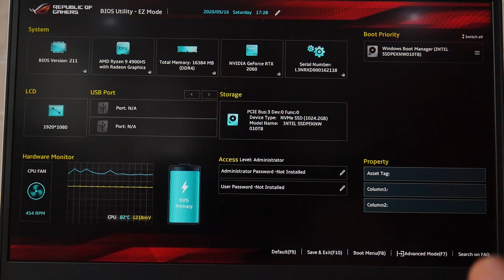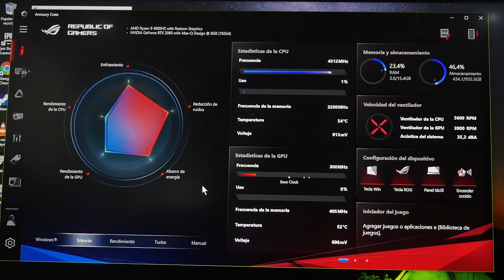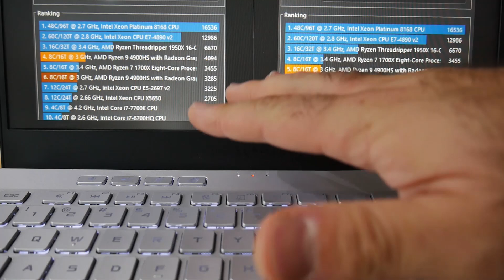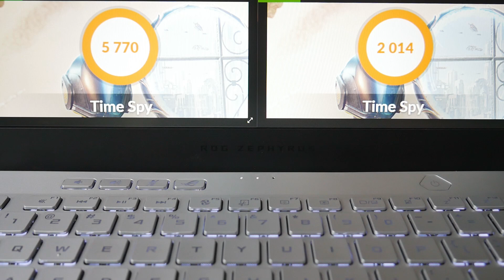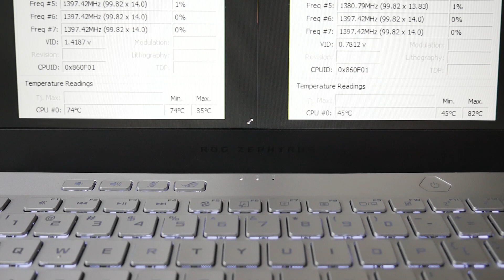AMD Ryzen4000 + Nvidia RTX ¡Lo MEJOR de lo MEJOR! Ryzen9 + RTX2060 ASUS Zephyrus G14 - Droga Digital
Links de productos Abkoncore:
El ratón que da manos
El ratón con mejor Costo beneficio